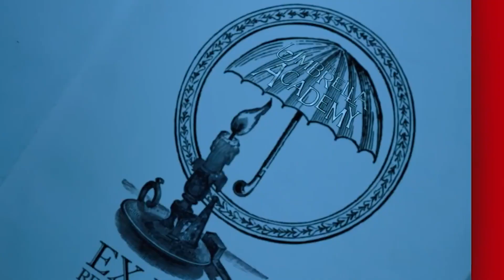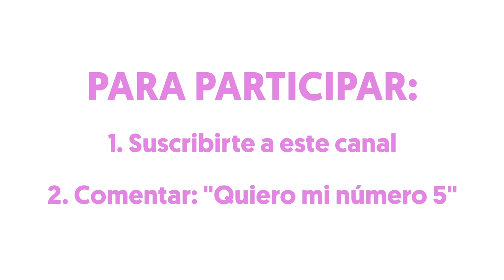PAREJAS The Umbrella Academy En La VIDA REAL 😍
GANA UN "Funko POP" DE NUMERO 5 (AL FINAL DEL VIDEO ESTAN LAS REGLAS)